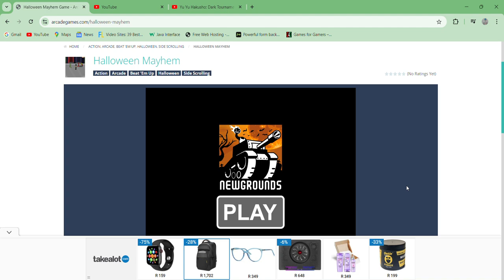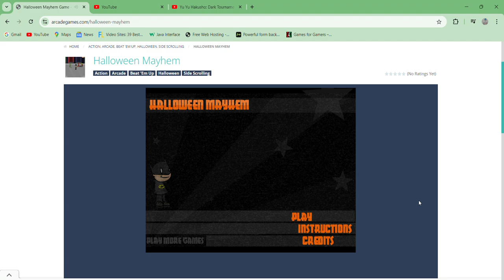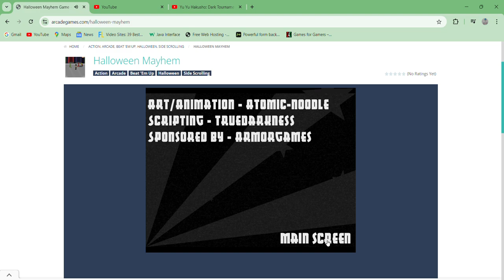Halloween Mayhem - gameplay Flash Comedy Superhero/Supervillain DC Comics Beat em up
You're Batman and you fight kids for candy.